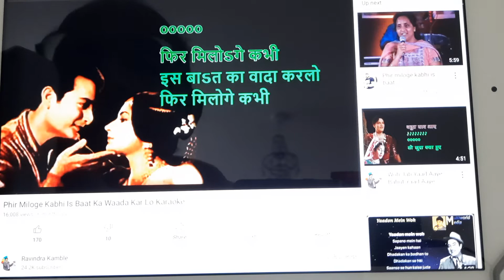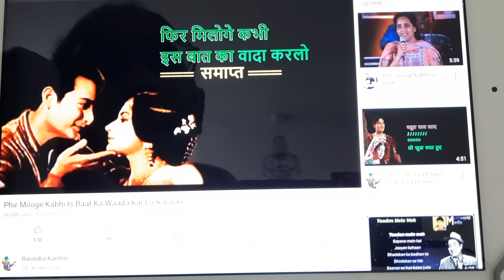Phir miloge kabhi karaoke for female singers Male voice Vijay Gadhvi 120921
Phir miloge kabhi is baat ka vada karlo - what a gem from great music director O P Nayyarji and beautifully sung by great singers Rafiji and Ashaji. My humble tribute to O P Nayyarji and Rafiji. This is not an easy song to sing but I tried my best. Hope you like it. Thanks.